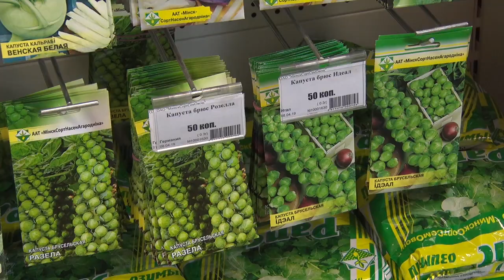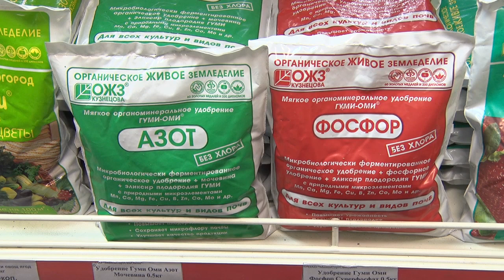Магазин «Насенне» приглашает покупателей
В широком ассортименте: семена овощей, сельхозкультур и трав. Саженцы деревьев и кустарников. А еще огромный выбор инвентаря.